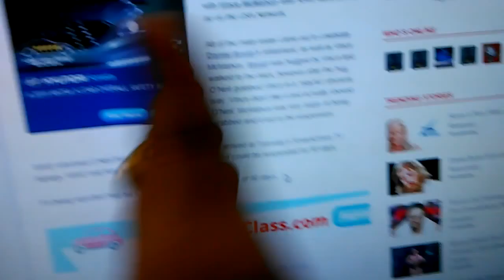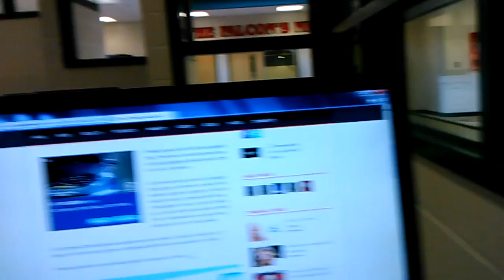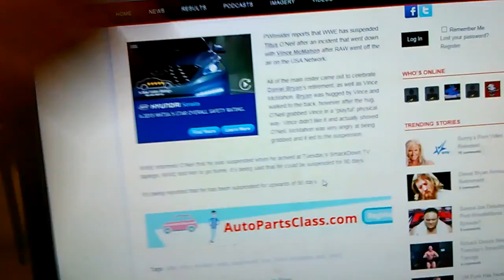Titius o Neill suspended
It in ringstidenews if u guys want to see it for yourself